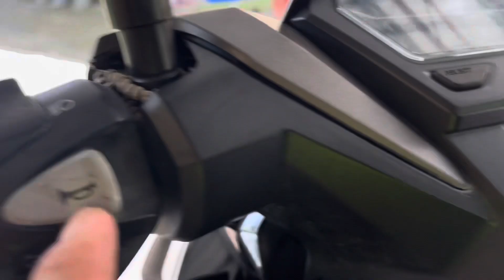Honda click 150i after 4 Years